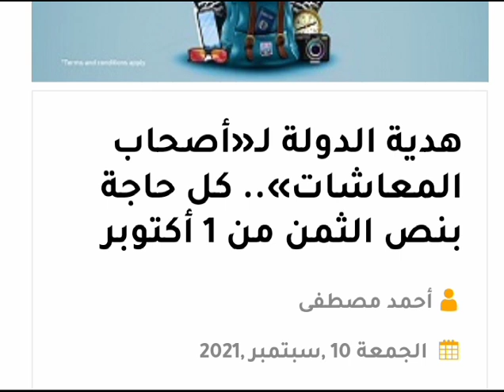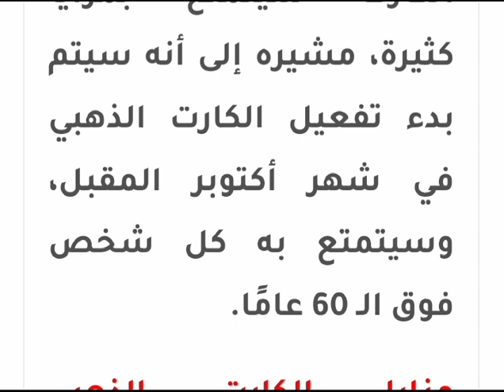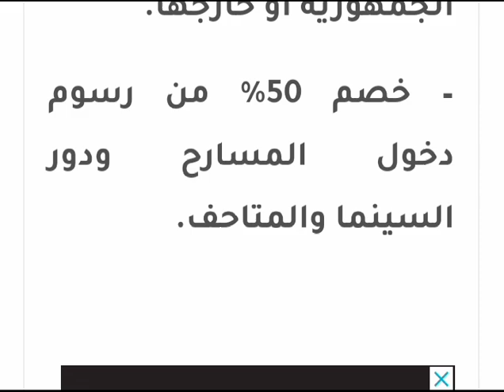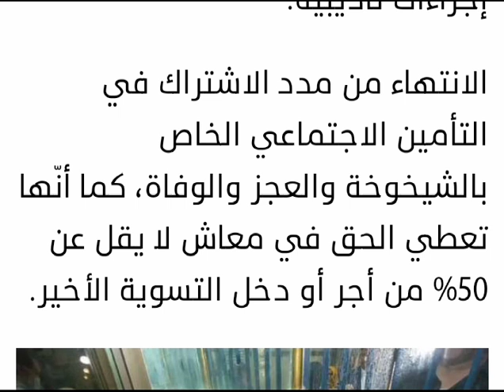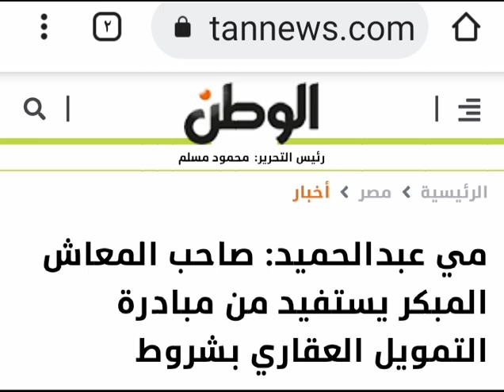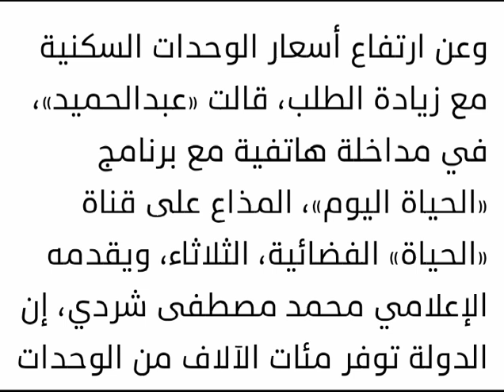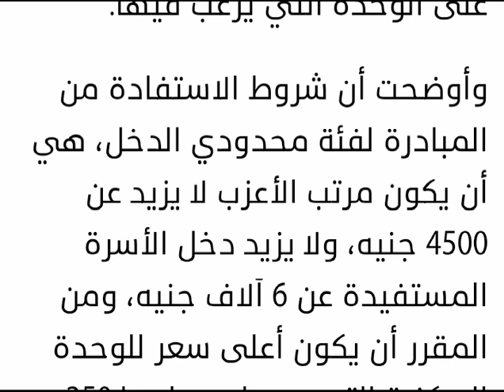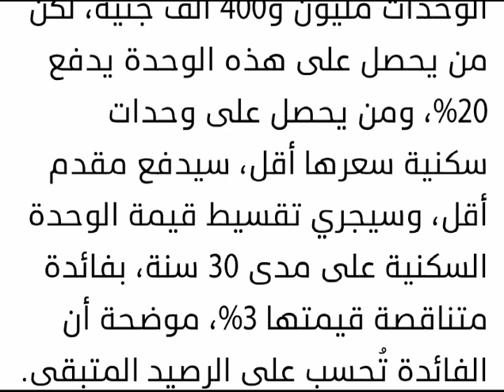هدية من الحكومة لجميع أصحاب المعاشات وكبار السن ومفاجأة غير متوقعه للمعاش المبكر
مشاهده ممتعه

تسعى الدولة المصرية لتقديم الخدمات والمميزات لـ أصحاب المعاشات، وتقديم كل ما يضمن لهم حياة كريمة، فهم يمثلون قطاع كبير في المجتمع المصري، وأعلنت وزارة التضامن الاجتماعي بشرى خير لأصحاب المعاشات، وهي ميزة جديدة لهم فقط دوناً عن غيرهم من المواطنين وذلك بعد أيام قليلة.

وقالت نيفين القباج، وزيرة التضامن الاجتماعي، إن الحكومة ستقوم بإعطاء أصحاب المعاشات كارت يسمى الكارت الذهبي، وكل صاحب معاش يحمل هذا الكارت سيتمتع بمزايا كثيرة، مشيره إلى أنه سيتم بدء تفعيل الكارت الذهبي في شهر أكتوبر المقبل، وسيتمتع به كل شخص فوق الـ 60 عامًا.

مزايا الكارت الذهبي لأصحاب المعاشات

-ركوب المواصلات

-صرف التموين والرعاية الصحية وصرف المعاشات

- تخفيض 50%على منتجات والمعروضات في الأسواق والمعارض الحكومية.

– تخفيض يصل لـ50% على تذاكر القطارات لأي درجة، أولى أو ثانية وذلك مرتين في العام.

– نفس نسبة التخفيض على رحلات الطيران داخل مصر، وتخفيض 10% علي السفر خارج مصر وذلك من خلال مكاتب شركة مصر للطيران.

– تخفيض 20% من نفقات الرحلات التي ينظمها القطاع العام داخل الجمهورية أو خارجها.

– خصم 50% من رسوم دخول المسارح ودور السينما والمتاحف.